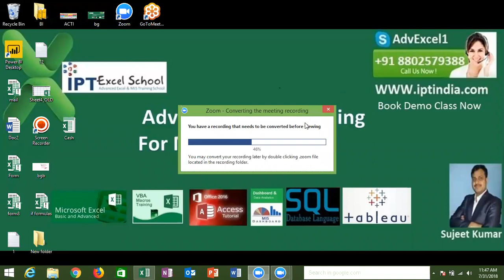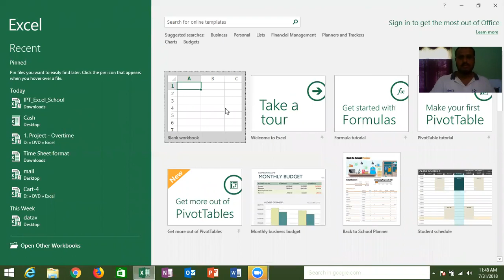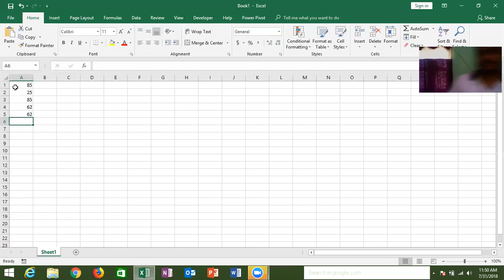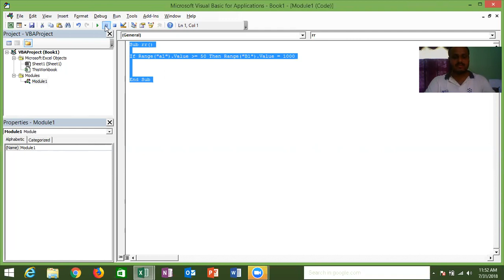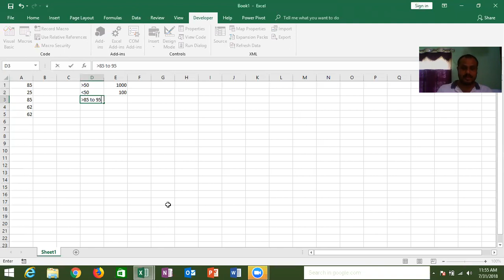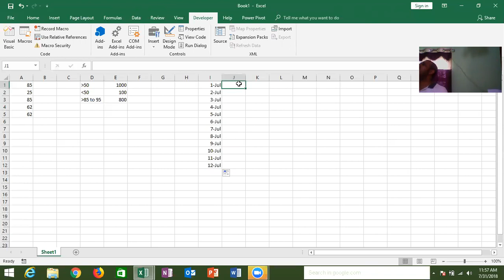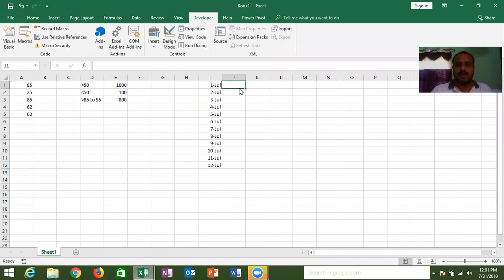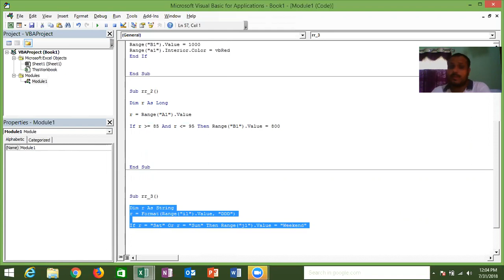VBA Macros Class ( If Function )